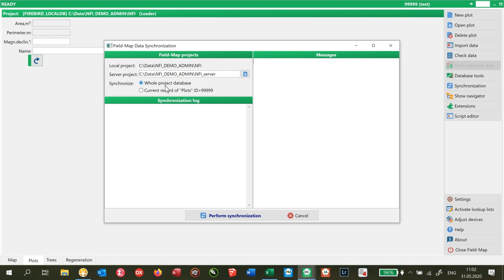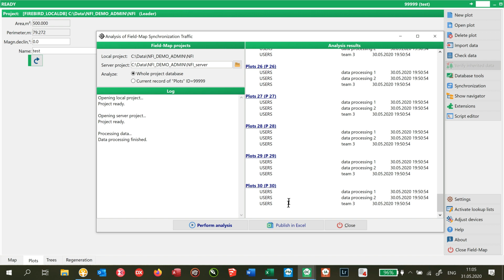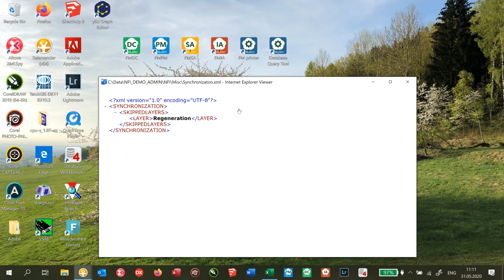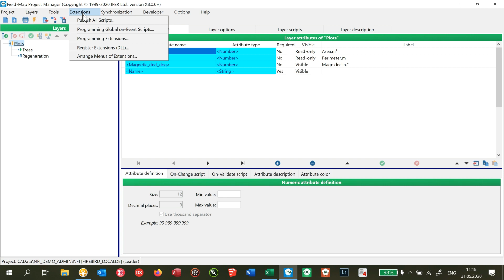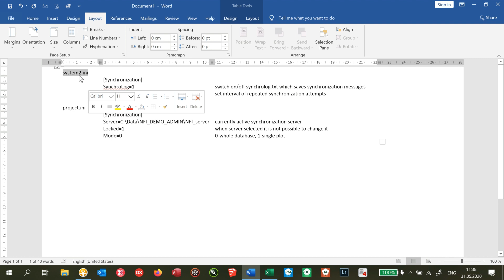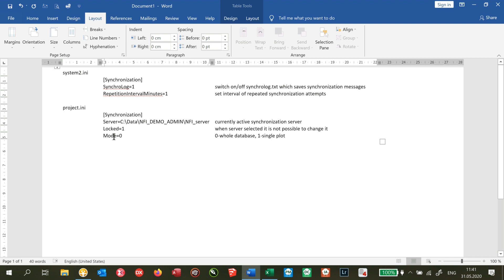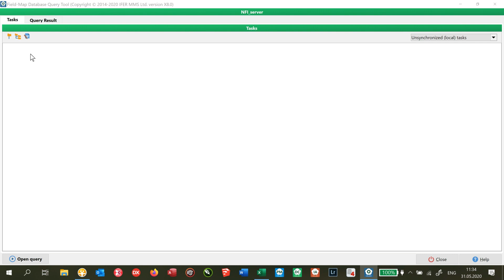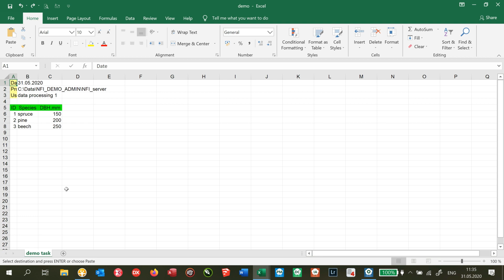Field-Map Синхронизация - Часть 3: тонкая настройка синхронизации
Часть 3: тонкая настройка синхронизации